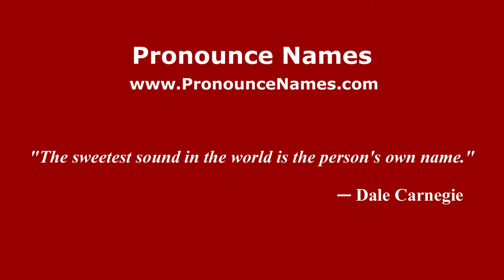How to pronounce Kristian Ghedina (Italian/Italy) - PronounceNames.com